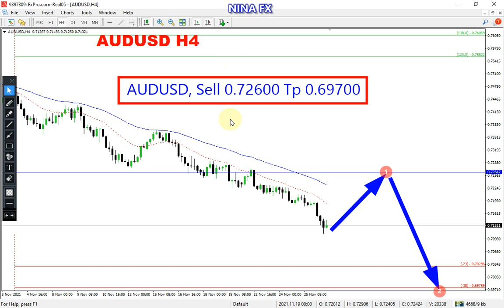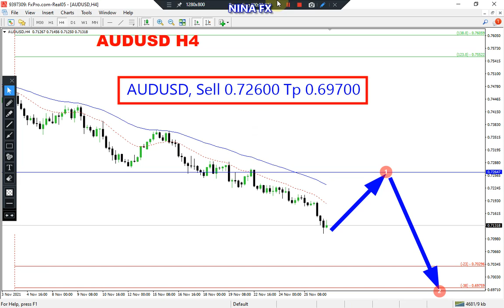AUD USD Weekly Analysis for November 29-December 3, 2021 by Nina Fx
AUDUSD technical analysis for weekly.